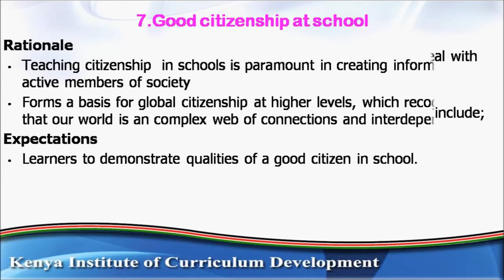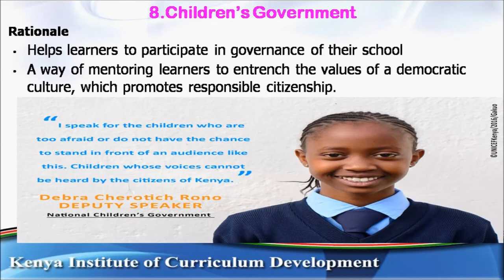SOCIAL STUDIES GRADE 4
SOCIAL STUDIES GRADE FOUR 2020